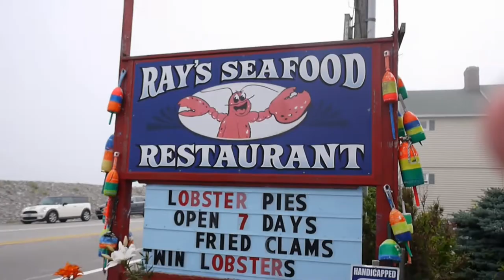Hampton Beach New Hampshire 2018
Hampton Beach New Hampshire 2018. While we were on vacation back in July we visited Hampton Beach in New Hampshire!